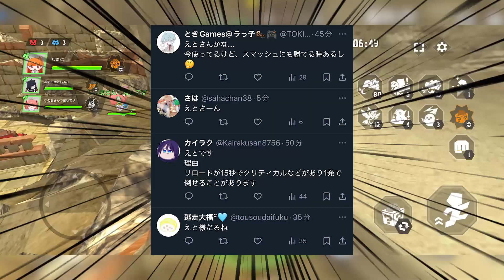えとさんが最強すぎる件について【脱獄ごっこPro】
【ラートのDiscordサーバー】

【LINEスタンプ詳細】
｢ラートの日常スタンプ！｣
イラスト原作:ぷりん
LINEスタンプ用アレンジ:みたらし
値段:120円(50コイン)
どうも！ラートです！
ファンネーム:ラっ子

Music | Imagine by Declan DP